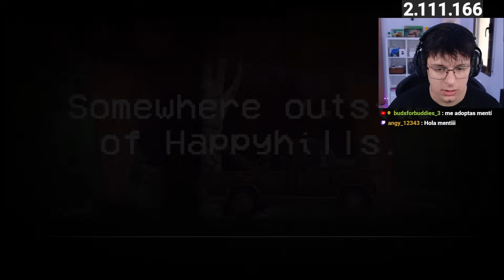El Regreso del Payaso Asesino 🤡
👉 The Happyhills Homicide 2 - Out For Blood Esta historia tiene lugar 6 años después del primer juego, siguiendo a John Wade, también conocido como The Pale Grin, asesino en masa y monstruo. Siguiéndolo no es otro que el detective privado Bryan Pawalski, que guarda rencor a John Wade cuando escapó de la justicia. Junto a ellos, un tercer agresor, aún por descubrir.